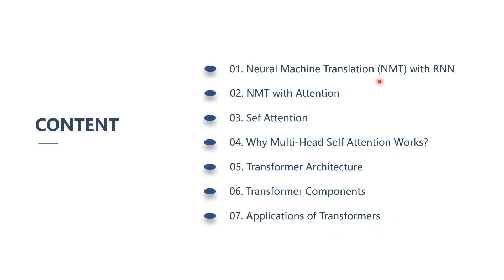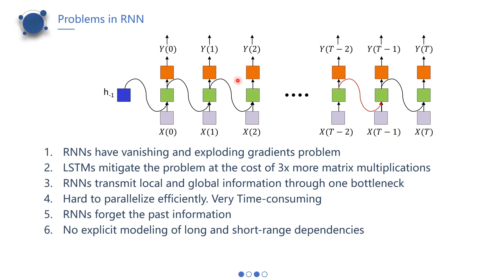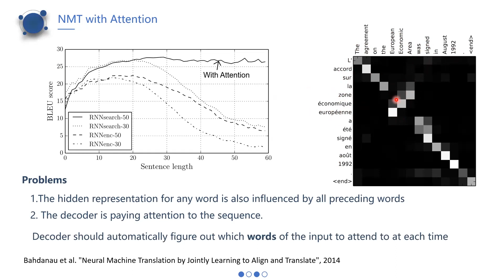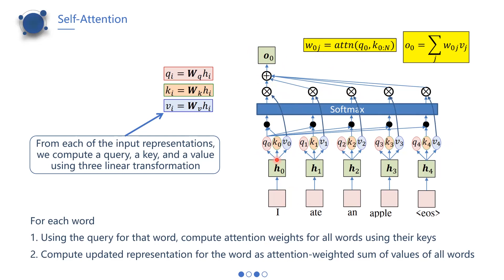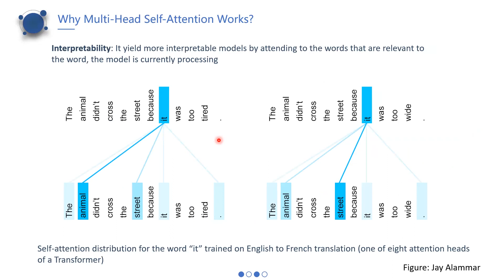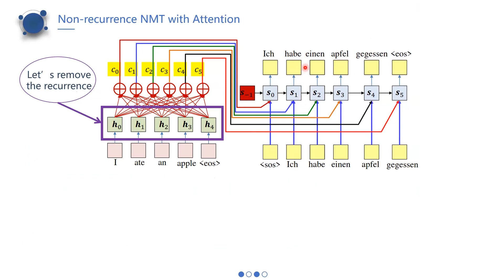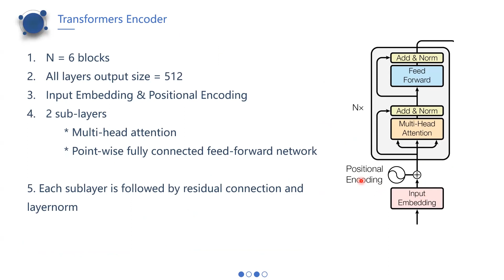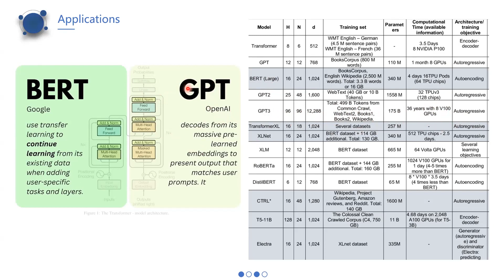Talk: The Engine Behind ChatGPT (Bengali)